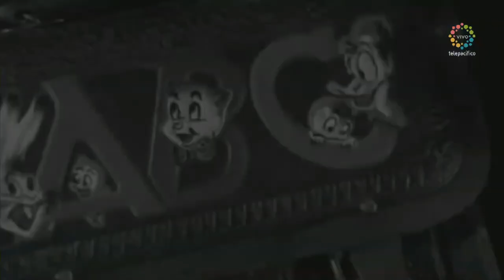CHONTICO NOCHE Resultado del Viernes 21 de enero de 2022 ✅🥇🔥💰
Hola buenas noches, te presentamos los resultados de las loterías y chances en Colombia, vamos con el Resultados del Chance El Chontico noche del Viernes 21 de enero de 2022.